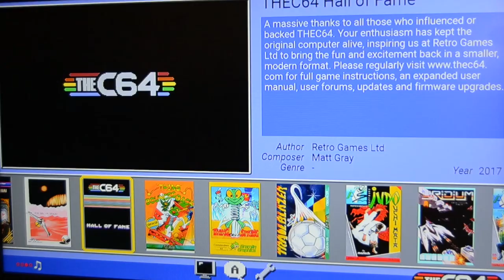Best Tech of 2018 + Free Nokia X6 Smartphone Giveaway!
There was so much tech and gadgets that were released in 2018, some that have shaped the way for 2019 and I have teamed up with my fellow YouTubers to review what our favourite bit of tech of 2018 was!

Also, we are giving away a brand new Nokia X6 Smartphone to one lucky winner, anywhere in the world! How to enter?